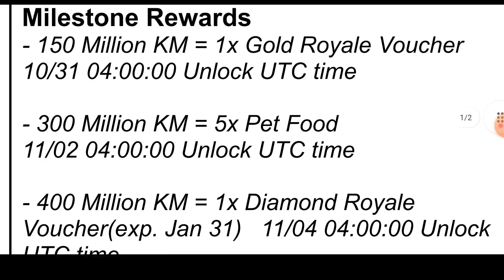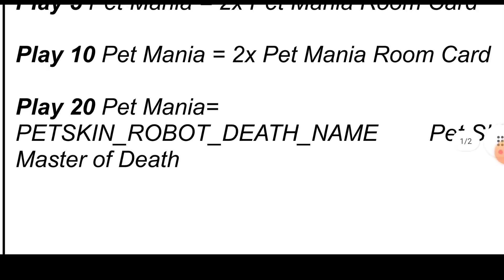CLAIM UNLIMITED CUSTOM FROM NEW EVENT PET MANIA || HOW TO PLAY PET MANIA MODE || GARENA FREE FIRE